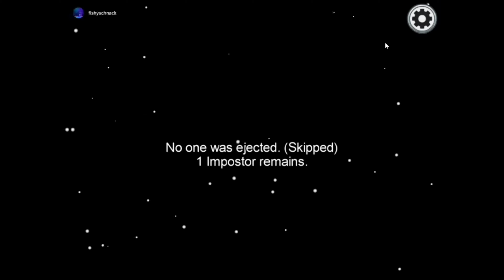Among Us - My Alibi